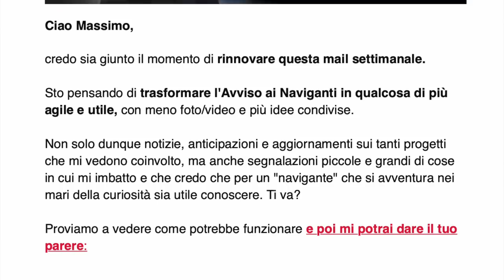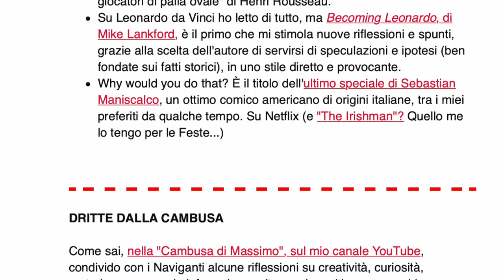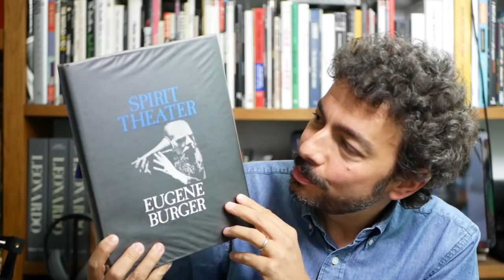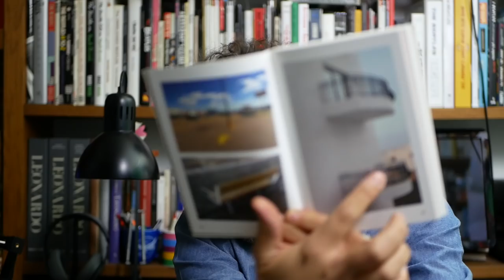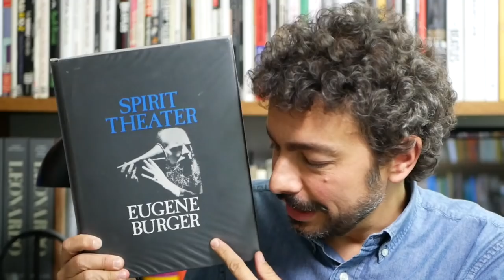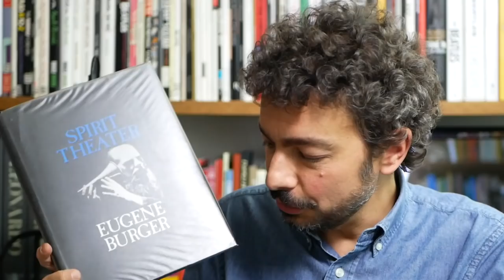Un errore che non farò mai più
Tutti facciamo errori, ma l'importante è fare in modo che gli errori ci aiutino a migliorare. Ecco che cosa ho imparato sbagliando... E come sempre, in coda, alcuni consigli di lettura.

PER APPROFONDIRE:
Matteo Motterlini: "Trappole mentali"
Dan Ariely: "Prevedibilmente irrazionali"
Erik Kessels: "Che sbaglio! Come trasformare i fallimenti in successi mandando tutto all'aria"
Joseph T. Hallinan: "Why We Make Mistakes"
Eugene Burger: "Spirit Theatre"

I MIEI LIBRI:
Qui alcuni dei miei libri:

Altre immagini provenienti da Wikimedia Commons, dalla Collezione James Randi, dalla Collezione CICAP, dalla mia Collezione personale e dall'archivio NASA.